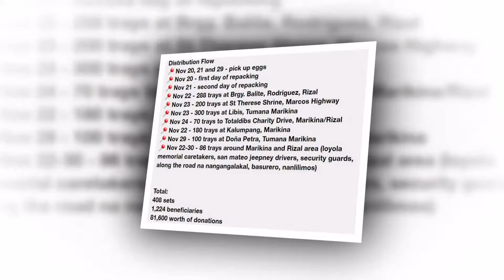Eggnogs for a Cause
We would like to share our eggzoiting journey from planning, repacking and distribution of 1,224 trays of eggs to victims of typhoon Ulysses in Marikina and Rizal. We are beyond grateful to everyone who helped us make this donation drive possible ❤️

Special thanks also to our videographer and video editor, Kenver Baluyot